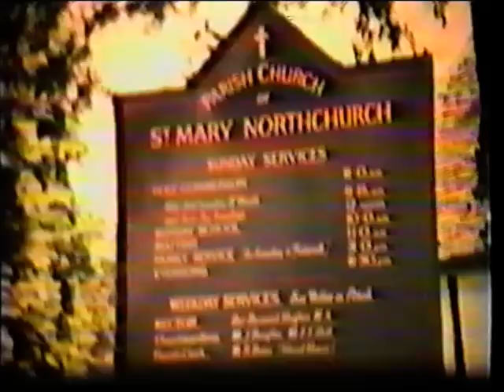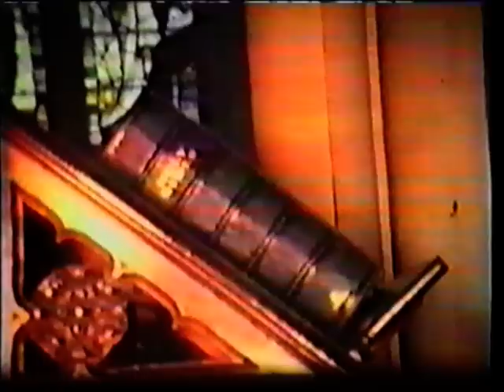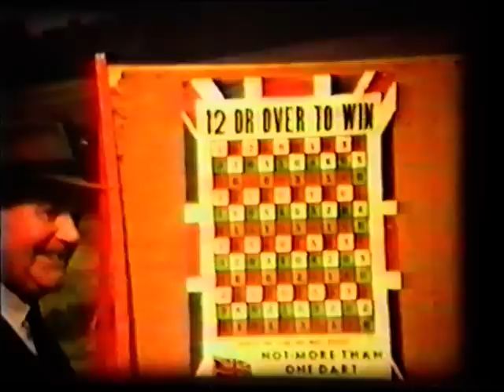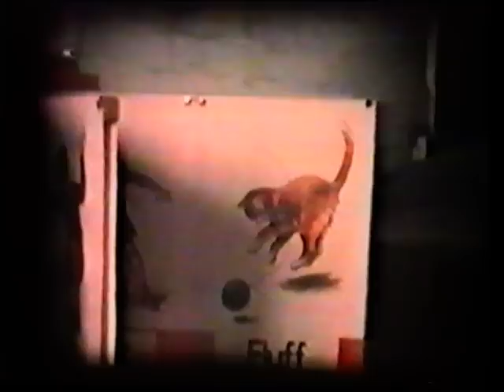Northchurch 1966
Local footage of Northchurch in Hertfordshire, taken in 1966. If you have any link to this area and our interested in any of our local history then please check out